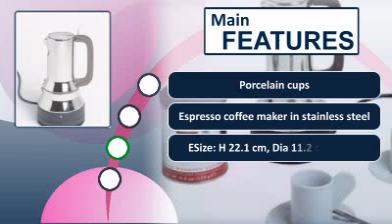Alessi Espresso Travel Set with Cups and Coffee